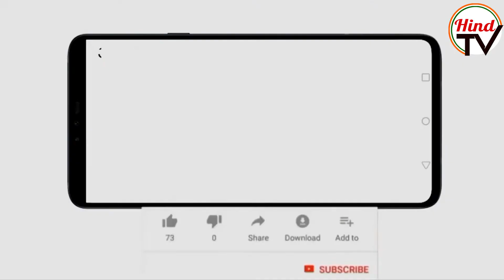Shivsena divided over not taking action against Nawab Malik | Hind TV| Rajeev Kumar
Nearly 23 days after his arrest by the Enforcement Directorate Maharashtra Cabinet Minister Nawab Malik’s party decided to take away his portfolios but The MVA government, however, will not seek Malik’s resignation as minister.